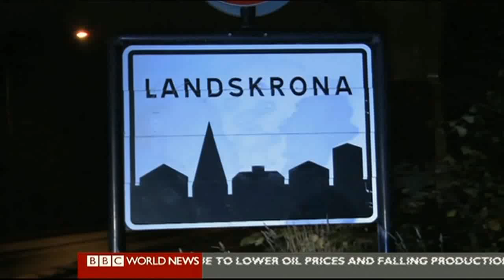Henrik Larsson - BBC Football Focus